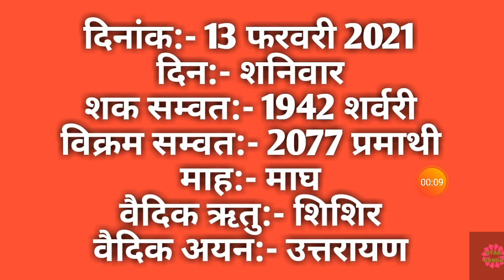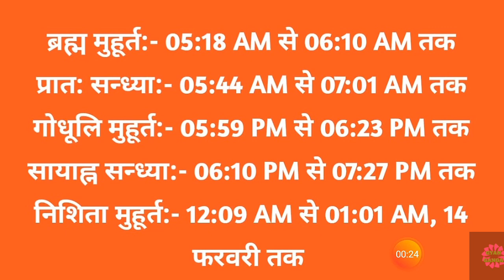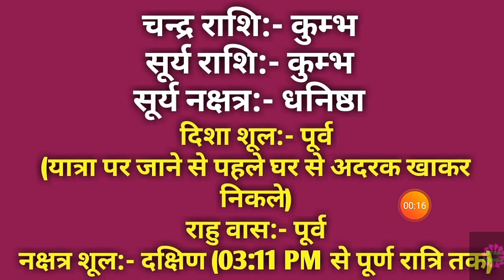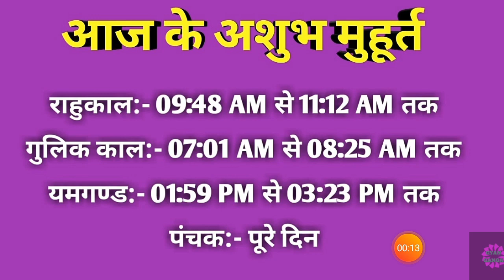13 February 2021 ka Panchang । पंचांग 13 फरवरी 2021 । 13 February 2021 Saturday Hindi Panchang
13 February 2021 ka Panchang । पंचांग 13 फरवरी 2021 । 13 February 2021 Saturday Hindi Panchang

13 February 2021 Panchang : 13 February 2021 का पंचांग, शुभ मुहूर्त, तिथि, नक्षत्र, सूर्योदय, सूर्यास्त, राहुकाल, पक्ष, अभिजीत मुहूर्त, अमृत काल,  चौघड़िया, व्रत व् त्यौहार। जानिए फरवरी १३, २०२१ का पंचांग और महत्वपूर्ण जानकारियां हिन्दू पंचांग के अनुसार, कब से कब तक शुभ मुहूर्त है, कब से कब तक अशुभ मुहूर्त है। यदि आप किसी शुभ कार्य को किसी विशेष दिन और शुभ मुहूर्त में करना चाहते हैं तो दैनिक पंचांग की सहायता से आप उस दिन का शुभ मुहूर्त को जान सकते हैं। तो आइये अब जानते हैं 13 February 2021 का दैनिक पंचांग
About this Video :
1) 13 February 2021 ka hindu Panchang.
2) 13 February 2021 Panchang and Shubh Muhurat.
3) Aaj ka Panchang 13 फरवरी 2021 पंचांग .
4) Shubh Panachang in Hindi .
5) Indian Calender Hindi Panchang .
6) 13 February 2021 Friday Hindi Panchang .
7) 13 फरवरी का पंचांग, शुभ मुहूर्त, तिथि, नक्षत्र, सूर्योदय, सूर्यास्त .
8) 13 फरवरी 2021 का दैनिक पंचांग .
9 ) aaj ka shubh Muhurat 13 February 2021 .
10) aaj ka rahu kaal .
11) aaj ka sampurna Hindu Panchang .
12) February 13 Panchang Panchangam for New Delhi .
13) Panchang For 13 February 2021 .
14) Hindu Calender February 13 & 13 February 2021 Panchang .
15) Panchang February 13, 2021 Online Panchangam and Hindu Calender for the world .
16) 13 February 2021 Panchang & Shubh Muhurat , 12 फरवरी का पंचांग, शुभ मुहूर्त .
17) 12 February 2021 Friday panchang online.
18- Worldwide Panchang.
19- Education Videos

13 February 2021 Auspicious Timings (Shubha Muhurat) & Inauspicious Timings (Ashubha Muhurat), Panchang and Muhurat for 13 February 2021 Hindu Month and Tithi.